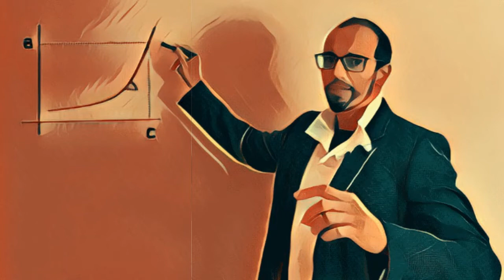O básico da Bolsa - 36 - O que são opções?